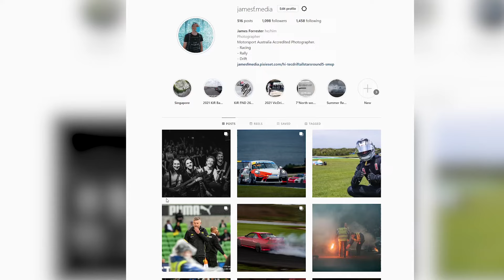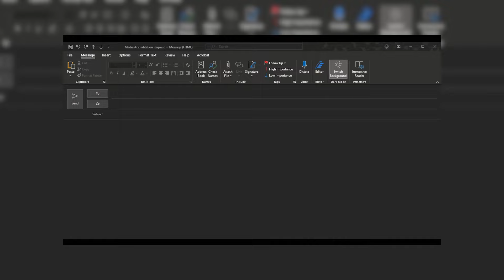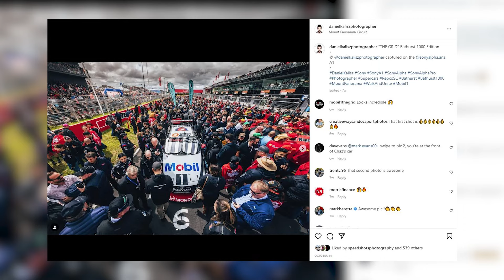Want to get started in MOTORSPORT PHOTOGRAPHY?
Welcome back to the channel for the first video back in 6 months.

Motorsport Photography has become a big part of my life in the last 3 years, I was lucky enough to get a start with the Victorian Drift Club and through a lot of work and many MANY hours of photographing events around Australia I've been lucky to travel around the country to shoot events in some pretty high level categories including V8 Supercars, TCR and National Drifting.

I have outlined the basic steps to try and get as many other people excited and passionate about motorsport photography.